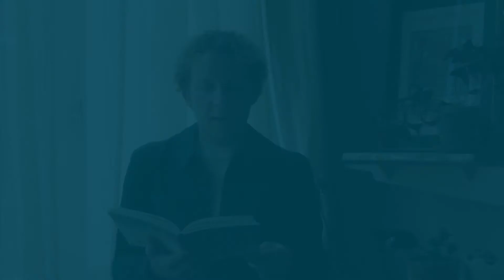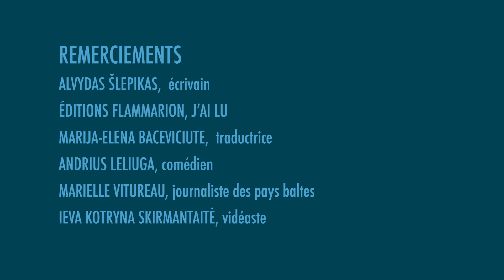Nuit de la littérature 2021 | Alvydas Šlepikas - Lituanie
ALVYDAS ŠLEPIKAS
À L'OMBRE DES LOUPS
2020, Flammarion (2020), J’ai lu (2021) | Roman

BIOGRAPHIE
Alvydas Šlepikas est dramaturge, scénariste et metteur en scène. Il a déjà publié plusieurs recueils de poésie et dirige la rubrique littéraire de l’hebdomadaire Literatūra ir menas. À l’ombre des loups est son premier roman.

RÉSUMÉ
Alors que la Seconde Guerre mondiale vient de s’achever, femmes et enfants allemands sont exposés à l’avancée de l’armée soviétique victorieuse en Prusse-Orientale. Dépossédés de leurs biens, craignant pour leur vie, ils endurent la faim et le froid, tandis qu’autour d’eux tout n’est plus que désolation. Leur unique espoir est de gagner la Lituanie voisine pour trouver à se nourrir : malgré la menace omniprésente des soldats russes, certains enfants décident d’entamer le périlleux voyage. La forêt sombre et inquiétante devient alors l’un des seuls refuges de ceux que l’Histoire appellera les « enfants-loups ».